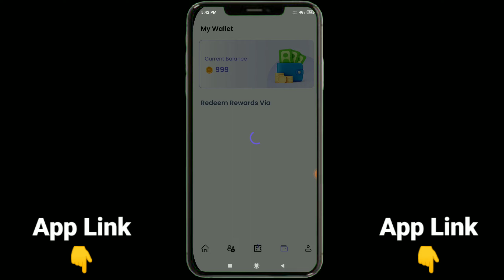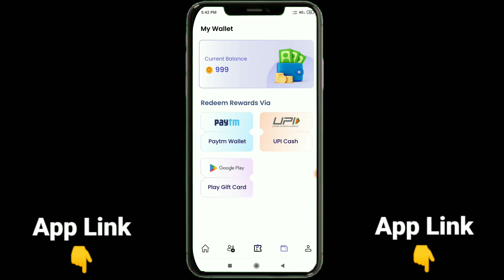mDhan App Refer Code | mDhan App Real or Fake | mDhan App se Paise kaise kamaye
3760038

Your Queries👇

mDhan App Recommendation Code
New Paytm earning app today
mDhan app se paise kaise kamaye
mDhan app payment proof
mDhan app real or fake
mDhan app withdrawal
mDhan app withdrawal proof
MDhan App Refer code
Zx SRJ